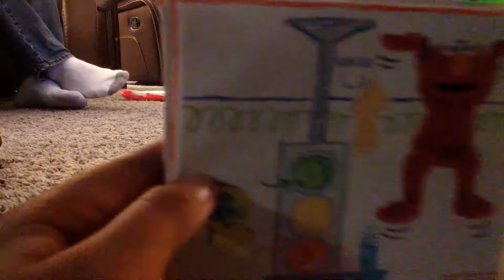Decter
No
No
Hellno